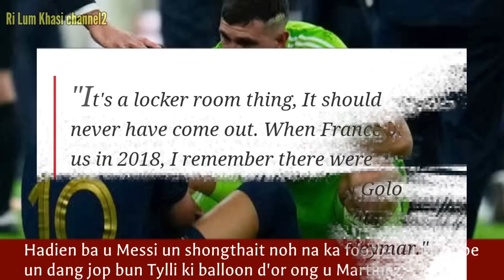Ka jingkren u Emi Martinez ia u Kylian Mbappe ka dei shisha